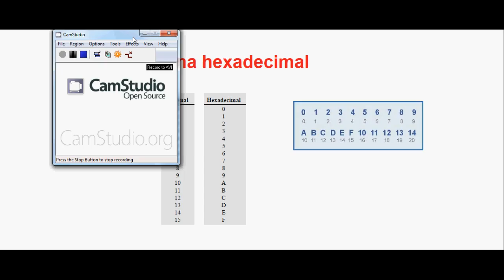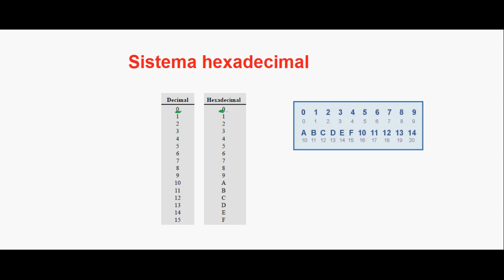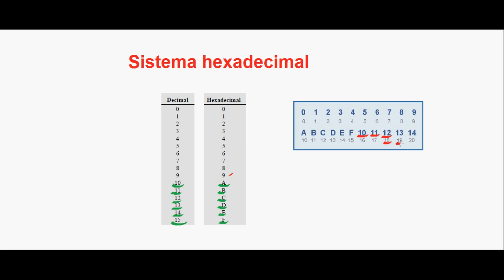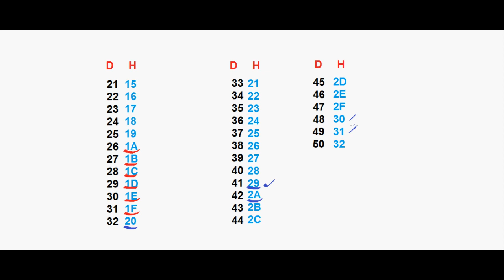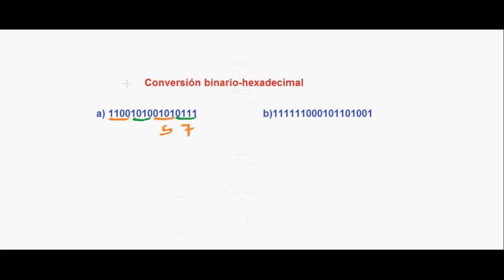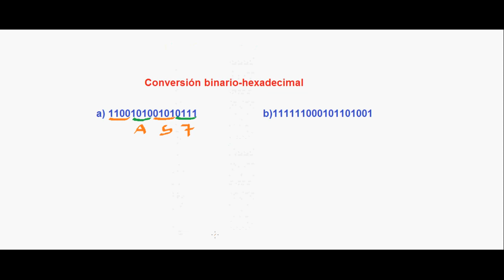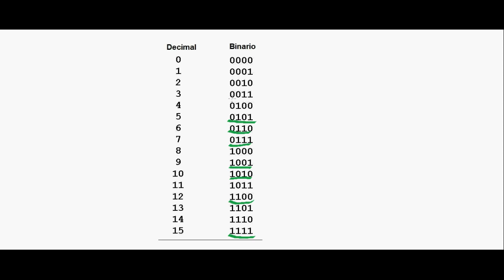15.-Sistema hexadecimal-Explicación, y su conversión a binario.